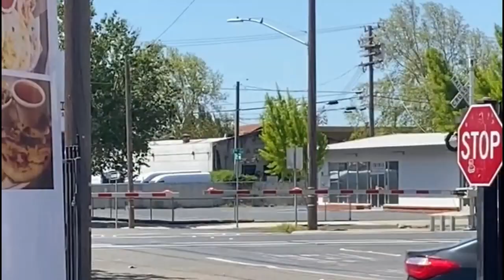Scrap Mechanic Trains vs car compilation